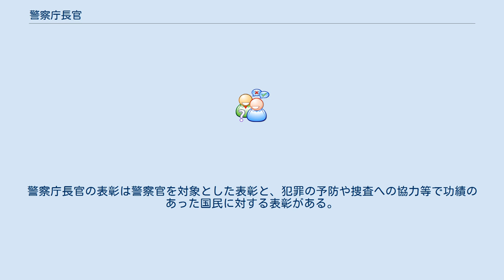警察庁長官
警察庁長官（けいさつちょうちょうかん、英: Commissioner General of the National Police Agency）は、警察庁の長たる警察官。
日本警察で唯一階級が適用されない警察官であるが、序列は第1位である。
 その地位については警察法（昭和29年6月8日法律第162号）第16条第2項に規定があり、国家公安委員会の管理に服し、警察庁の庁務を統括し、所部の職員を任免し、及びその服務についてこれを統督し、並びに警察庁の所掌事務について、都道府県警察を指揮監督する。
 警察庁の庁務を統括する一般職（国家公務員法2条3項で特別職となっていない）の国家公務員であり（警察法第16条第1項）、警察官である（同法第34条第3項）。
 警察法において階級制度を適用されていない唯一の警察官（同法第62条）であるが、その地位は警察官の最高位である。
警察庁長官は警視総監（都警察（警視庁）の長）からの昇任ではなく、通常警察庁次長（階級は警視監）から就任する。
したがって、長官を総監のさらに上の階級というとらえ方をした場合(実際には階級ではないが、上位であることは間違いない)は、一種の2階級昇進が慣行化していることになる。
警察庁長官の職務は、警察庁次長によって補佐される（警察法第18条）。
 警察庁長官は、警察庁の所掌事務について都道府県警察に対して指揮監督を行うこと（同法第16条第2項）、広域組織犯罪等に対処するため必要があると認めるときは都道府県警察に対し、広域組織犯罪等の処理に係る関係都道府県警察間の分担その他の広域組織犯罪等に対処するための警察の態勢に関する事項について必要な指示をすること（同法第61条の3第1項）がそれぞれできる。
また、内閣総理大臣によって緊急事態が布告された際は、警察庁長官は布告区域を管轄する都道府県警察本部の警視総監または警察本部長に対し必要な指揮・命令を行い、また布告区域以外を管轄する都道府県警察の警視総監または警察本部長に対し布告区域その他必要な区域に警察官を派遣することを命ずることができる（同法第73条）。
 警察法第16条第1項に規定されており、国家公安委員会が内閣総理大臣の承認を得て任免する。
この承認とは日本における警察行政を執行する警察庁の最高責任者としてふさわしいかという面に着目した承認である（警視総監は、首都警察である警視庁を管理する最高責任者としてふさわしいかに関する承認である）。
また警察庁長官は、事務次官等会議の構成員となるなど、他省庁における事務次官と同等の地位にあるものとして扱われ、また同法第76条第2項で検事総長と常に緊密な連絡を保つものとされる（この規定は、警察庁長官は検察官が司法警察職員に対して有する刑事訴訟法上の指揮権に服さないことを意味する）。
 なお、現行警察法の政府案では、警察庁は総理府の外局として設置される予定であった。
また警察庁長官は国務大臣をもって充てるものとされていたが（大臣庁）、これらは国会での審議の過程で修正された。
 消防庁長官との違いは、警察庁長官は警察官であるが、消防庁長官は消防吏員ではなく、あくまで総務官僚である。
助言団体に過ぎない消防庁に対して警察庁は各都道府県警察へ実際に幹部(若手から本部長級まで)を出向させており、長官もそれらの派遣職務を経験したうえで就任する。
 警察法第15条により、警察庁は国家公安委員会が管理する特別の機関である。
これは、中央行政機関でありながらも、国家の治安維持に関わる責務を負う警察の中立性を保つためとされ、通常、国家公安委員会以外の機関から監督を受けることはない。
司法警察活動に際し、個別の警察官は刑事訴訟法の規定に基づき一定の指揮を検察官から受けることがあるが、警察官は正当な理由がある場合には、この検察官の指揮に従う必要はない（ただし、検察官はこの場合にも、検察庁法第6条の規定に基づき、自ら捜査をなし、または検察事務官をもって捜査をさせることが可能であることは言うまでもない）。
この時、検事総長、検事長又は検事正は、国家公安委員会が懲戒権限を持つ者、つまり国家公務員たる警察庁警察官と地方警務官に対する懲戒の訴追を国家公安委員会に行うことが認められている（刑事訴訟法第194条）が、検事総長、検事長又は検事正自身には懲戒権限はないため、この正当性の判断や必要性等は国家公安委員会が独自に判断することとなっている。
これも警察庁を他の機関からの不必要な干渉を避けるた...